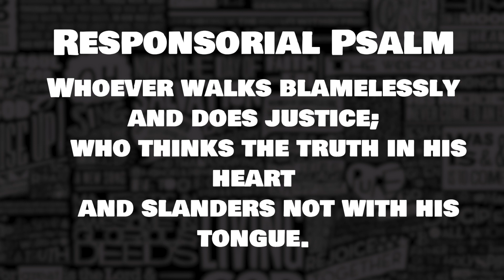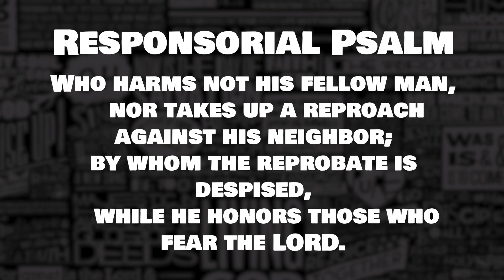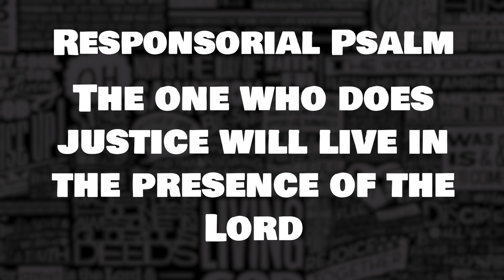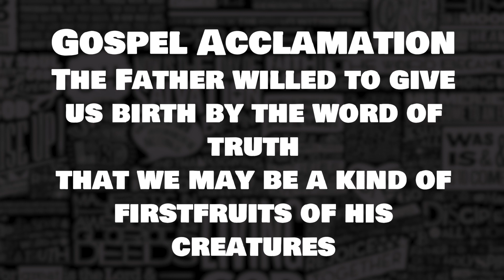[CANTOR] 22nd Sunday in Ordinary Time (Respond & Acclaim) | August 29, 2021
Timestamps:
Responsorial Psalm: 0:00
Gospel Acclamation: 2:19